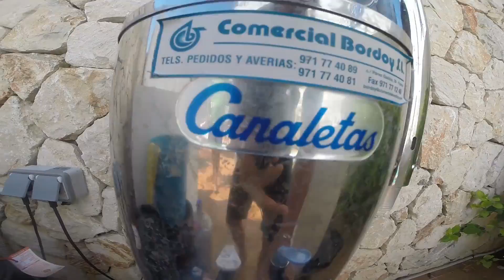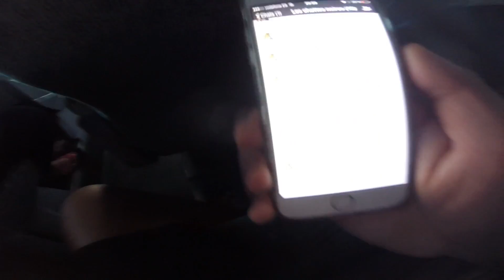Balearic Islands Holidays with Family and Friends | Day8 | 030816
Last day of our trip in Balearic Islands in Spain.
Beach  of Cala Gran, Swimming pool of the Hotel Palia Puerto del Sol, last tour in the little train, then fly back to Paris.

Credits
Audio :
Breathe - Seeb
Final Song - MØ

Video : GoPro Hero 3+ Black Edition HD1080p